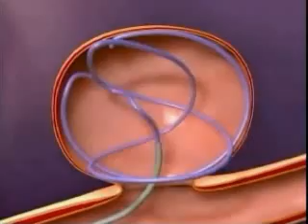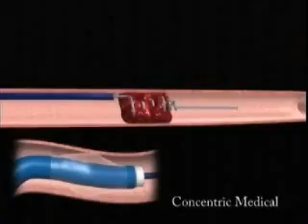Interventional Neuroradiology at Maimonides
Maimonides Interventional Neuroradiology Team uses the latest technology to treat strokes and blood vessel disorders that previously were untreatable. This video features two incredible patients who received life-saving treatment at Maimonides.